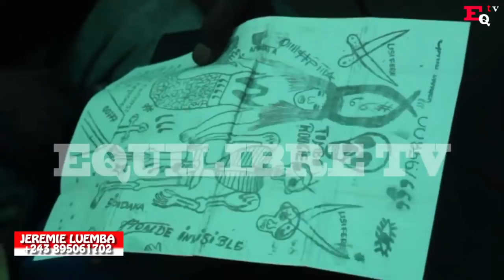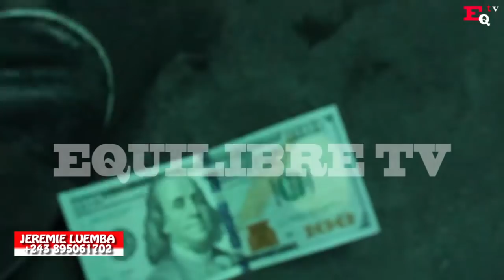OÙ ALLONS-NOUS ? MOKILI MATATA BOYOKA MAKAMBU YA SOMO